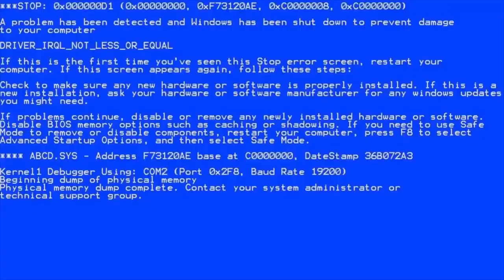Edgar Figaro Plays Roblox Boxing Simulator - MAXIMUM GAINS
Ok so here is the video for Roblox Boxing Simulator. This was my first time playing it and the game is kinda repetitive so hopefully the video isnt too long :)

Audio Mixed and Mastered @ LAZERBLASTER Studios